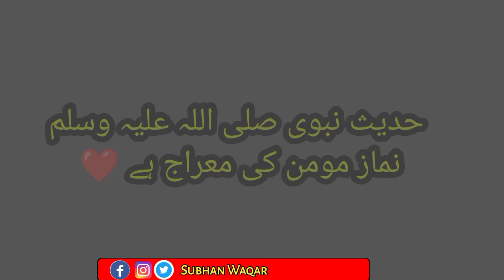Mattic 2nd annual exams dates 2022,9th,10th supplementary admissions dates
this video consists information about 2nd annual exams 2022,10th class supplementary students admission dates exams dates and all policies,
matric exams 2nd annual 2022